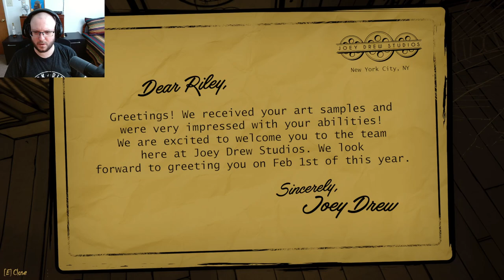New Bendy Game?? │ Bendy Secrets Of The Machine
Some things are better left forgotten.